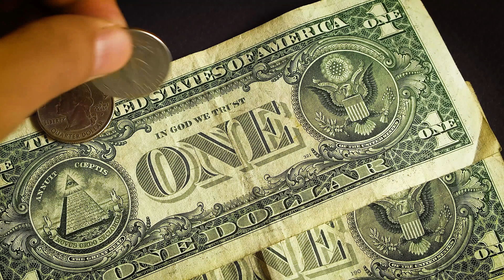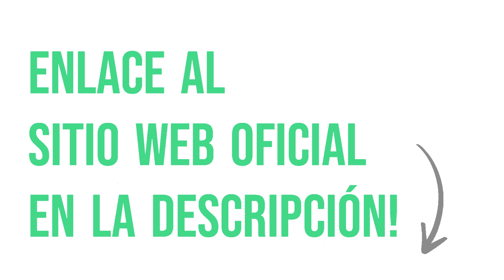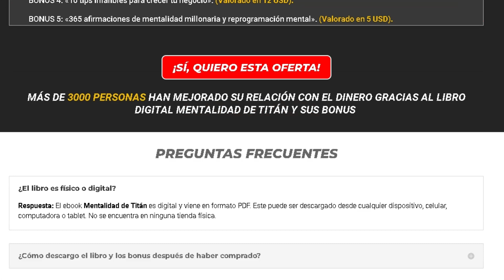[Mentalidad de Titán] ¿Vale la Pena la Mentalidad de Titan? Luis F Soto Mentalidad de Titan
¿Vale la Pena la Mentalidad de Titan?
Sí! vale la pena la mentalidad de titan  porque al adquirir usted descubrirá cómo deshacerse de creencias limitantes sobre el dinero y pondrá su vida en el camino hacia el éxito financiero

ESTE LIBRO DIGITAL ES PARA TI SI:

-CRECISTE RODEADO DE UNA MENTALIDAD DE ESCASEZ Y POBREZA
-NECESITAS APRENDER SOBRE EDUCACIÓNFINANCIERA
-EL DINERO NO TE ALCANZA:

Luis F. Soto Mentalidad de Titan
Es un libro digital, en el cual aprenderás cómo eliminar las creencias limitantes que tus padres o influencias cercanas instalaron en tu subconsciente con respecto al dinero. Descubrirás cuál es el modo correcto de ver las cosas si quieres ser libre financieramente. Aprenderás lo necesario para poder atraer el dinero a tu vida y adquirir la abundancia y prosperidad financiera que durante tanto tiempo has estado buscando.

tener mentalidad de titan,mentalidad de titán,mentalidad de titan resumen,mentalidad de titan luis f. soto,luis f. soto mentalidad de titan,mentalidad de titán funciona, metalidad de titan libro,como tener mentalidad de titan,mentalidad de titan opiniones,mentalidad de titan,mentalidad de titan libro,mentalidad de titan,audiolibro mentalidad de titan,mentalidad de titan pdf  mentalidad de titan